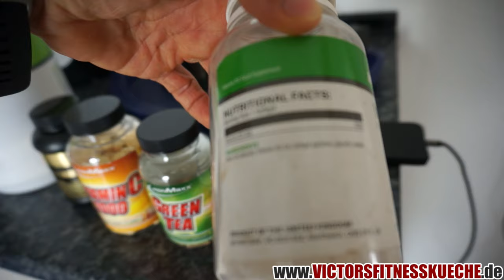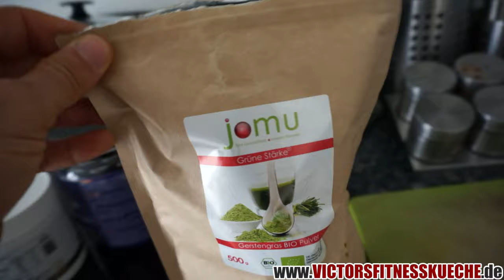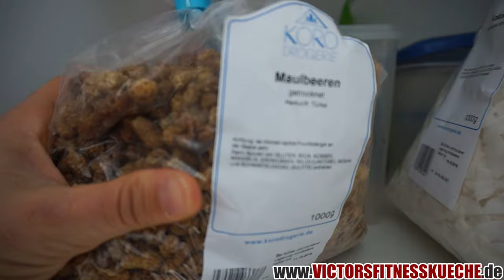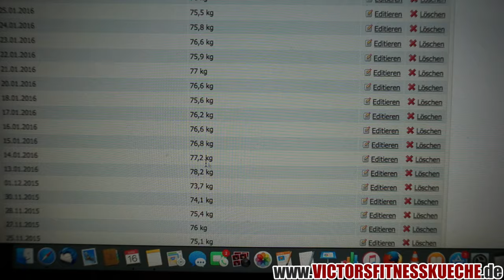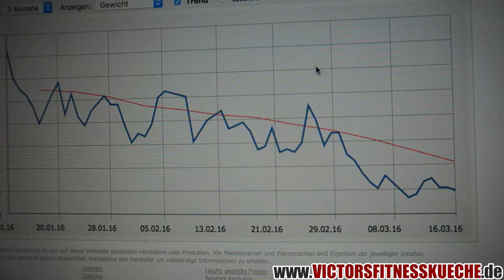Supps, Formupdate, Fibo 2016